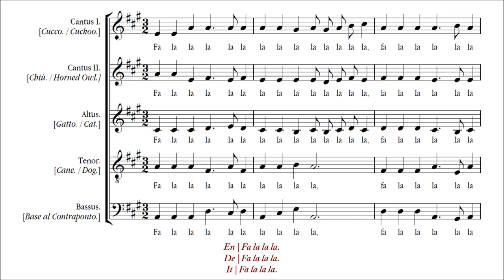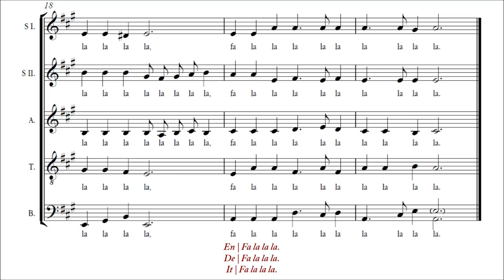Banchieri | Contrappunto bestiale alla mente [á 5; Amarcord Ensemble]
A famous music for five voices from "Il Festino nella sera del giovedì grasso avanti cena", composed by Adriano Banchieri and published in 1608.

Info ↓
Source: Festino nella sera del giovedì grasso avanti cena, genio al terzo Libro madrigalesco con cinque voci & Opera á diverse Deciottesima. Di Adriano Banchieri Bolognese, sotto novello stile hora dato in luce. Con Privileggio. In Venetia, appresso Ricciardo Amadino. MDCVIII (1608).